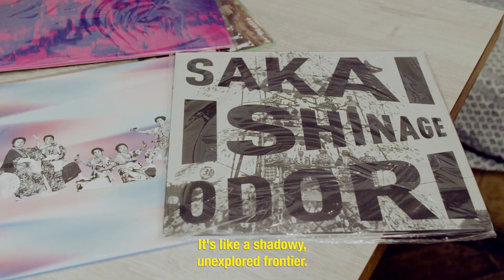映画「ブリング・ミンヨー・バック！」予告編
「ブリング・ミンヨー・バック！」2023年9月15日（金）公開

上映時間：90分
製作：2022年（日本）
配給：ALFAZBET